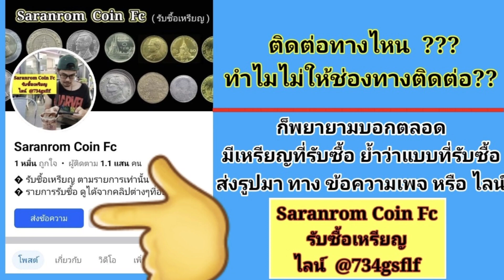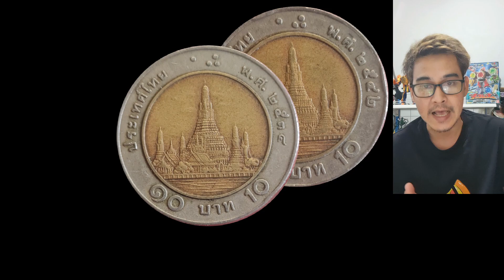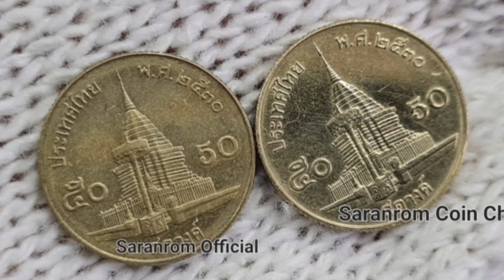ทุบกระปุก​ หาเหรียญ​❗อัพเดทล่าสุด 16/06/67